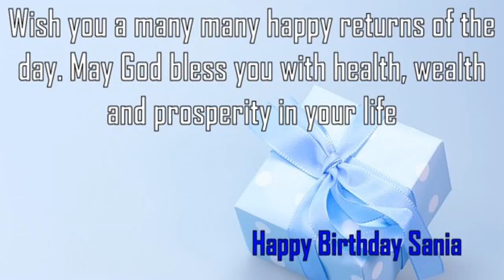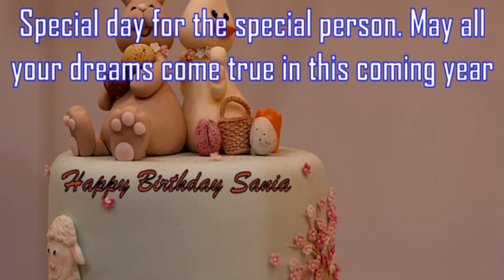Happy Birthday Sania Image Wishes✔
Happy Birthday Sania Images. Send Personalized happy birthday wishes to Sania in 1 min by visiting
GreetName has thousands of image templates to choose from based on gender, age, and relationship. Pick the best image template. Enter Your Name and click 'Generate Personalized Image' button. You can share Sania picture birthday wishes to any social network such as Facebook status, Whatsapp status, Instagram, Twitter, Google+, etc